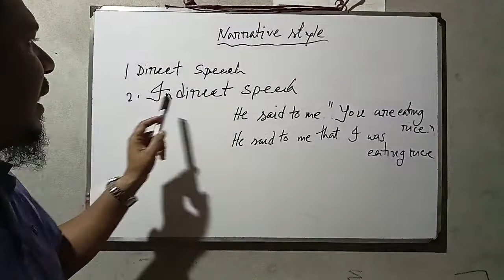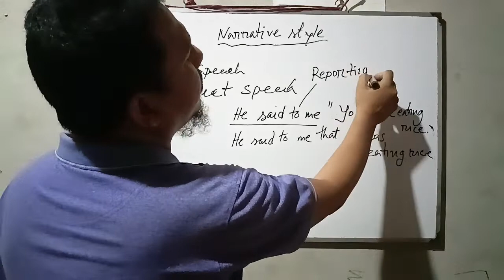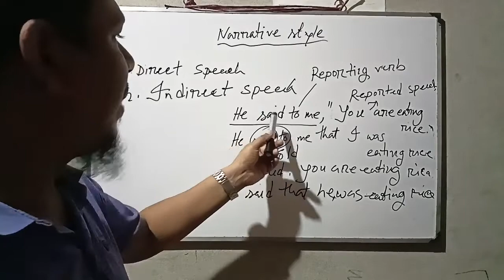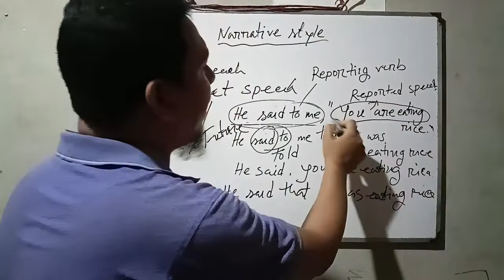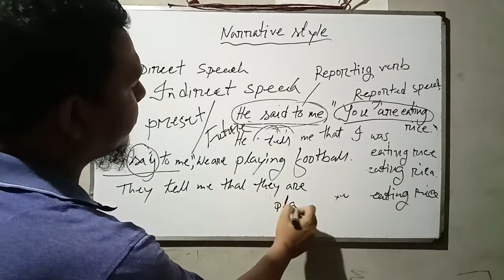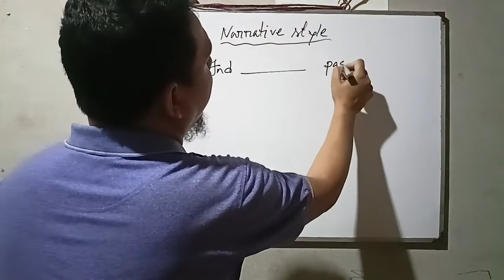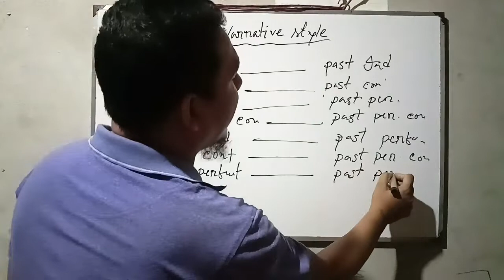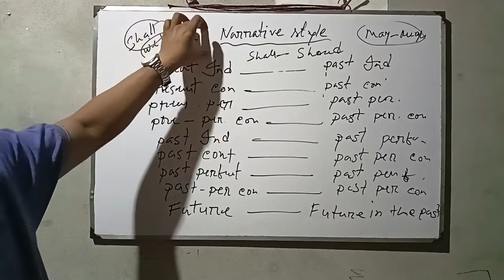Narration এত সহজ?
Narration এর প্রাথমিক ধারণা জানতে পারবে।